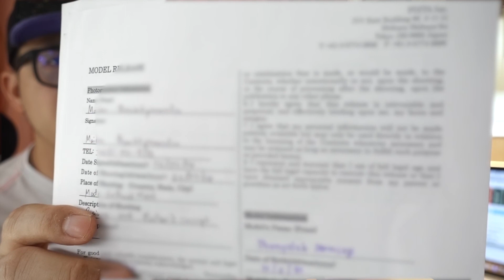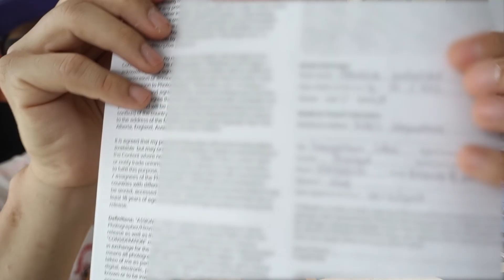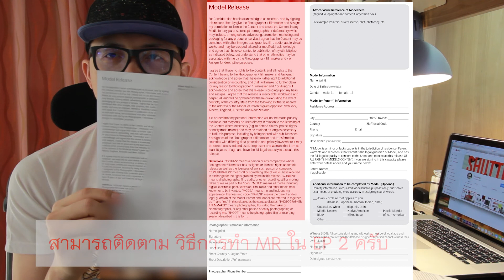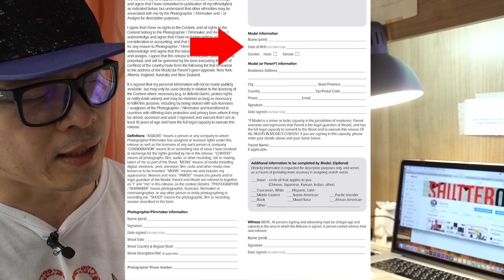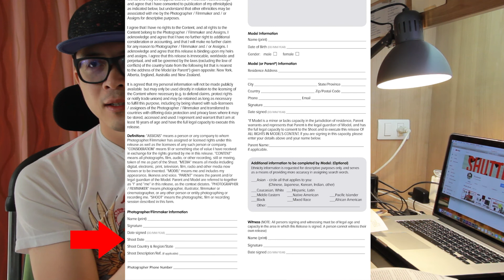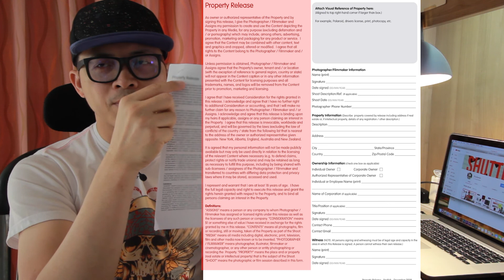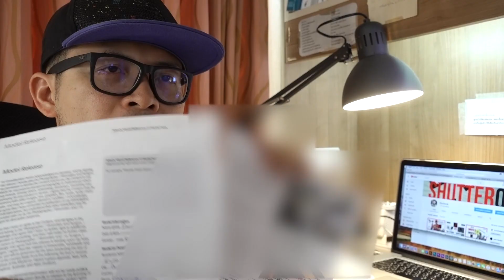ใบอนุญาติ ใช้ภาพ หรือ สถานที่ ที่เรียกว่า Model Release และ Property Release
คนบางคนให้ความสำคัญสิ่งนี้ น้อยมาก เอกสารในประกอบความถูกต้อง ที่ช่วยให้เพื่อนมีความสุขกับการทำงานด้าน ไมโครสต็อก แบบยั่งยืน คุณรู้หรือไม่….ว่า ใบ  Model Release และ Property Release ช่วยคุณมากขนาดไหน ต้องดู และแชร์ คลิปนี้ให้แก่คนที่ทำงานนี้กันด้วยครับ ผมจะทำทุกคนเข้าใจ วิธีการทำที่ถูกต้องเป็นแบบไหนนะครับ

  อย่าลืมเข้ามา คุย หรือ Comment กัน ใต้คลิปนี้ครับ

Universal Model Release & Property Release

บทความเรื่อง ไมโครสต็อก